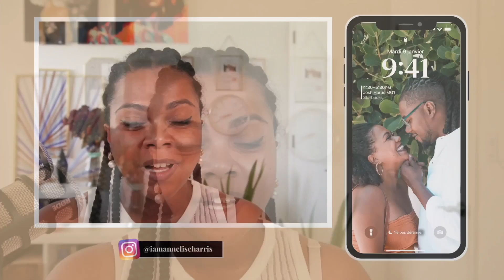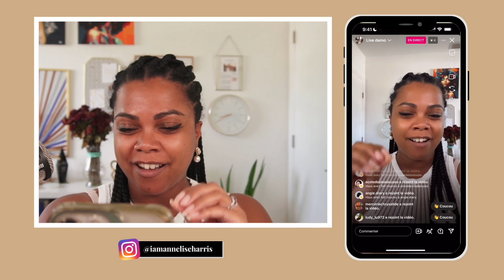Comment faire live instagram en 2024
Dans cette vidéo tuto, je te montre comment faire un live sur instagram.

00:40 Faire un direct sur Instagram
00:56 Ajouter un filtre à sa vidéo en direct
01:00 Mettre un titre à son live instagram
01:19 Programmer un live instagram
01:46 Lancer le live
02:10 Présentation des options de la colonne de droite
02:42 Comment interagir avec les personnes en direct
03:38 Inviter une personne en live
04:00 Afficher une question lors du live
05:05 Arrêter live instagram et partager sur le feed
05:50 Supprimer son live instagram